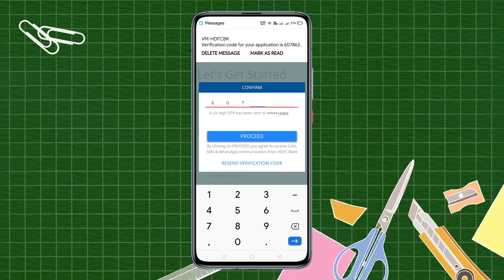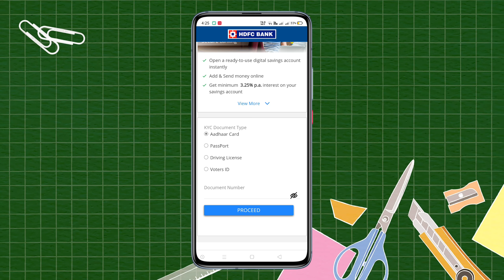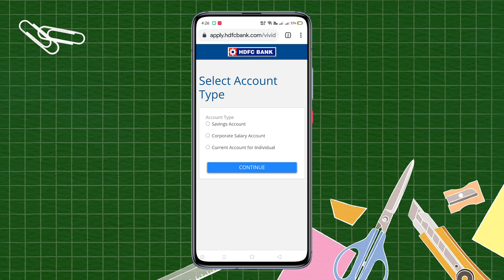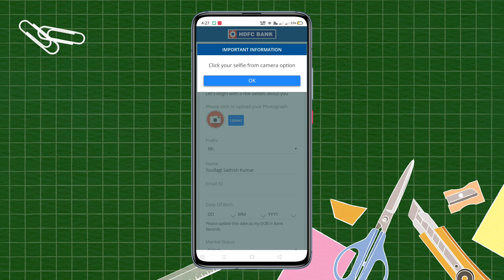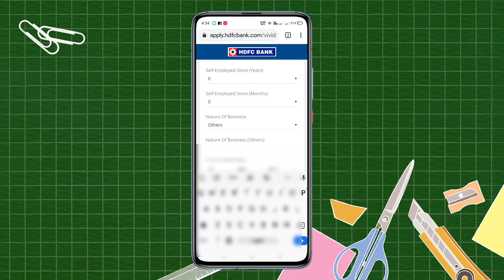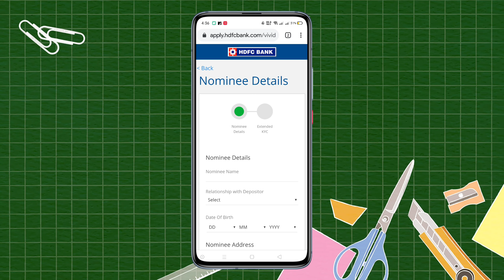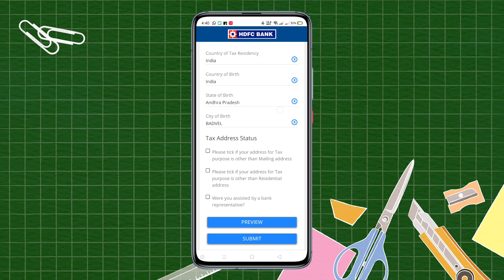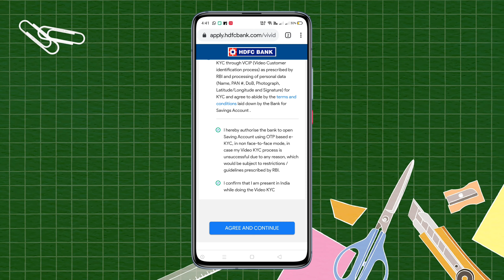How to open hdfc bank account online in telugu